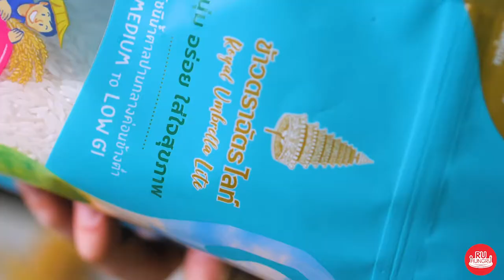Hainanese Chicken Rice